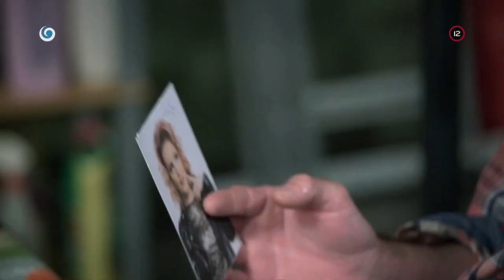Doriadený Charlie (HRANICA)